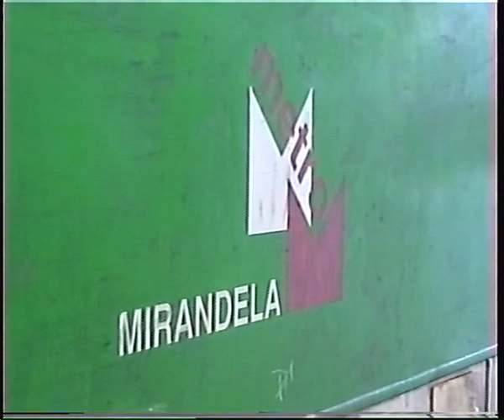LRV's no Tua 10 Abr 2004